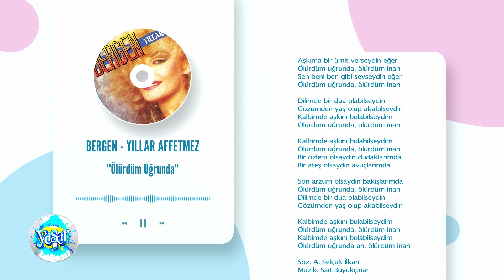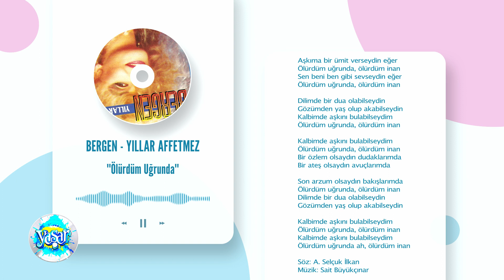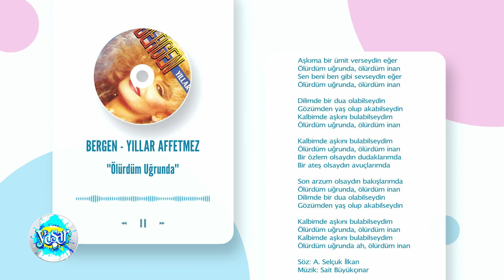Bergen - Ölürdüm Uğrunda